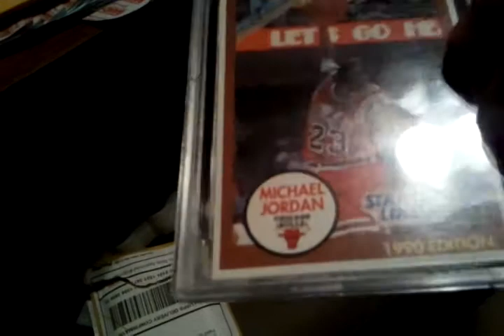video 2011 12 27 23 49 59